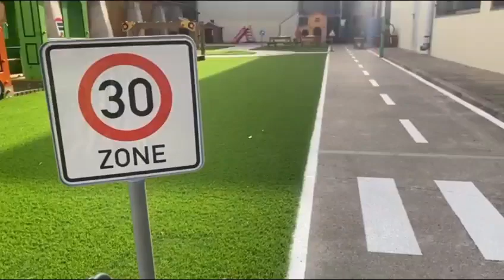GESPA ARTIFICIAL PER ESCOLES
TORNEM AL COLE AMB MULTIVERD

Aquí veieu un exemple del que pot fer Multiverd a les vostres instal·lacions, perquè els i les més petites puguin pasar-so bé.

Gespa artificial, mobiliari, el que necessitis. Simplement, ens has de trucar i et proporcionarem tot el que desitgis.

✅ELIMINACIÓ DE REG
✅ELIMINACIÓ MANTENIMENT
✅GESPA ARTIFICIAL EUROPEA
✅CERTIFICAT DE FABRICANT

SHOW ROOM a Vall-llobrega
Carrer Industria 29